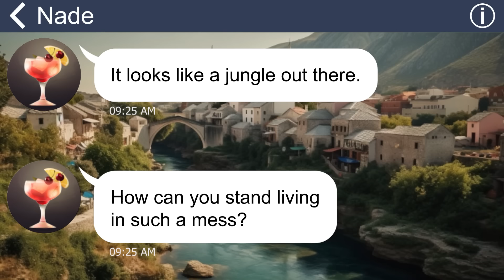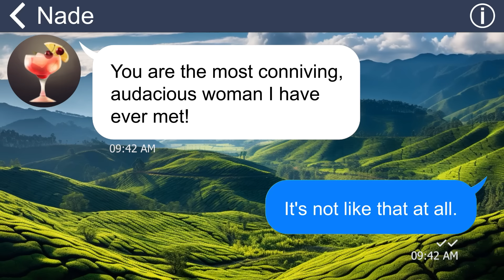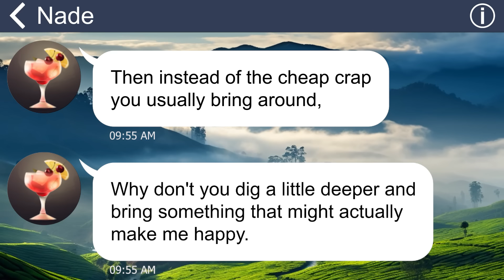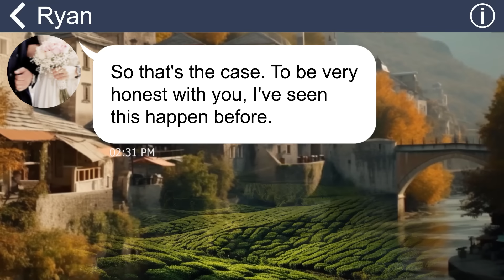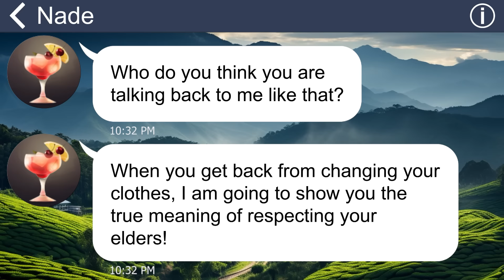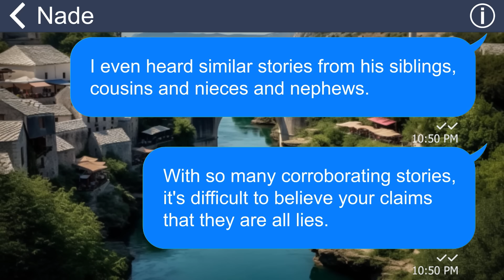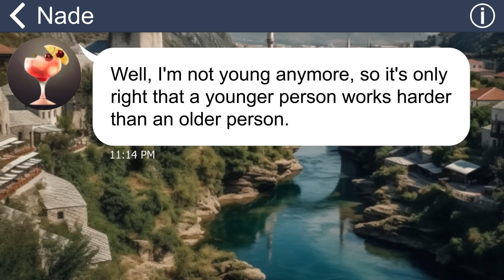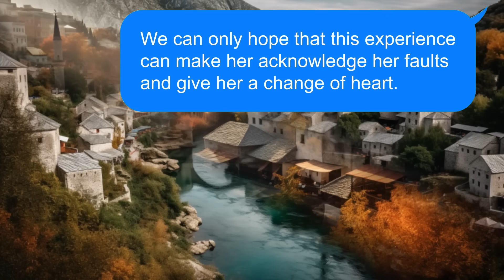[Apple] My MIL humiliated me at Christmas dinner. I revealed what she did to her own family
I thought the mother-in-law would be the most sympathetic and understanding to their daughter-in-law because they were once daughter-in-law, but that didn't happen to me! When I was pregnant, my mother-in-law did not sympathize with me, but always scolded and asked to do everything. The culmination was on Christmas Day she threw a glass of wine in my face, and that was the last drop!